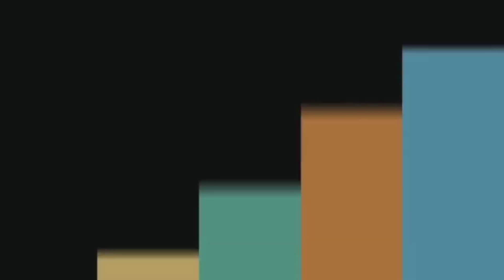UCl road to the final pack 🤑 | funniest pack opening ever | FC mobile pack opening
96/97 over exchange pack 🤑 | funniest pack opening | Do this exchange now!!!

Funniest pack opening 🤑 | EA glitch | UCL and heroes funny packs exchange

how to get free 119 over Ronaldo
free Ronaldo pack
how to get free haaland pack
how to get 120 over HÅLAND pack
how to get pioneers HÅLAND pack
HÅLAND vs mbappe
founders HÅLAND pack
how to get unlimited Free coins in fifa mobile
best trick to get unlimited Free coins in founders event fifa mobile
utots 112 over free player

120 over founders HÅLAND pack
119 over free founders ronlado pack
120 over free founders pack
founders pack
fifa mobile glitch
free coins trick
free plyers
how to get 120 over HÅLAND
how to get 119 over Ronaldo

End of the season rewards
new end of the season rewards

FC MOBILE 24 PACK OPENING
FC MOBILE PACK
FUNNY FC MOBILE PACK OPENING
FC MOBILE TOTY PACK OPENING
FC MOBILE GLITCH
FC MOBILE UCL PACK
FC MOBILE FIGT PACKS OPENING
FC MOBILE ROAD TO THE FINAL CHAPTER
GAME OF DREAMS

FIFA MOBILE 23 H2H & GAMEPLAY
FIFA MOBILE 23
HOW TO UPGRADE TEAMS
fifa mobile
how to sell toty players in fifa mobile
penalty shootout highlights
penalty shootout

Ronaldo
Soccer
Football
no more Messi or Ronaldo song
Soccer highlights
Cr7
Messi vs Ronaldo
Fifa mobile packs opening
how to get coins in fifa mobile 23 free

Zlatan bicycle kick
how to do bicycle kick in FIFA MOBILE